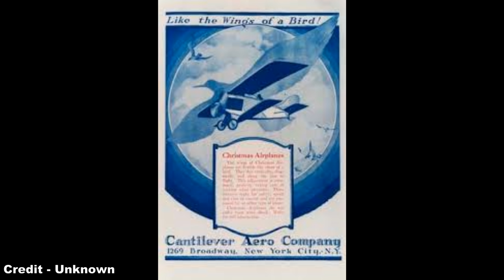Flying Failures - Christmas Bullet (The Worst Plane Ever Built)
To coincide with this most special of holidays, in this episode of Flying Failures we will be examining the dubious history of the Christmas Bullet, a divisive little plane that could either be seen as the brainchild of a man whose ambition outweighed his abilities, or perhaps one of the greatest cons in aviation history, a con that left two planes destroyed, two test pilots dead, and the US taxpayer several million dollars out of pocket.

References:
- Aviation History (and their respective sources)